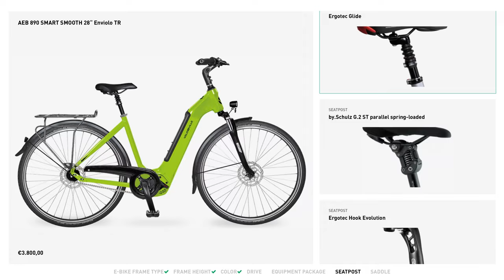Get to know VELO DE VILLE.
Your Bike. Custom Made.

Since 1966, we as a family-owned company are based in Altenberge, near Munster in the western part of Germany. Over the years, we developed as a brand for individual pedelecs and bikes.

Every day, we create more than 500 of them. Get to know the people behind VELO DE VILLE, our philosophy and our daily work.

You want to configure your individual custom made bike or want to learn more about VELO DE VILLE?